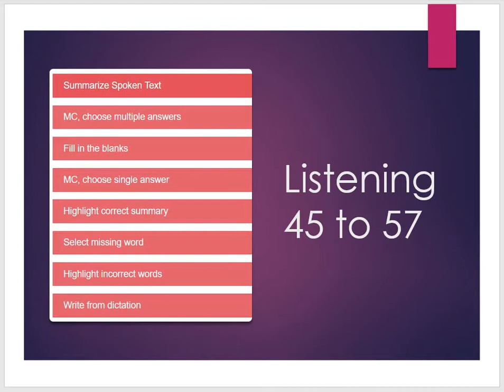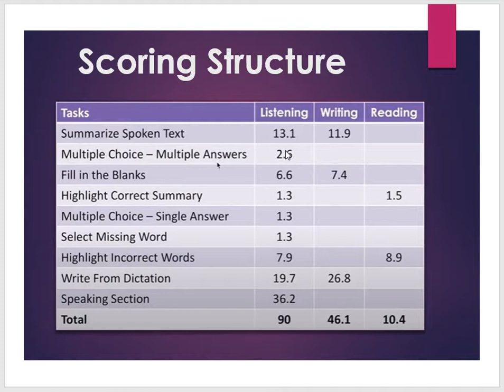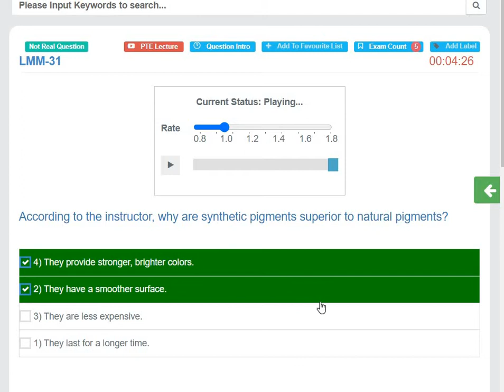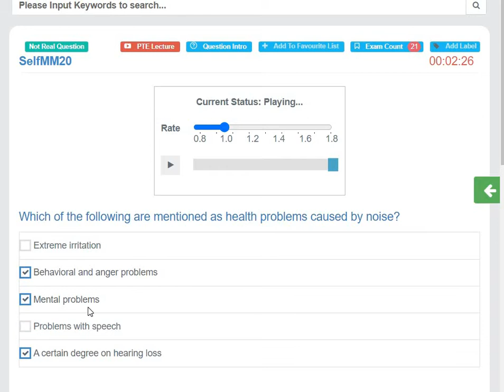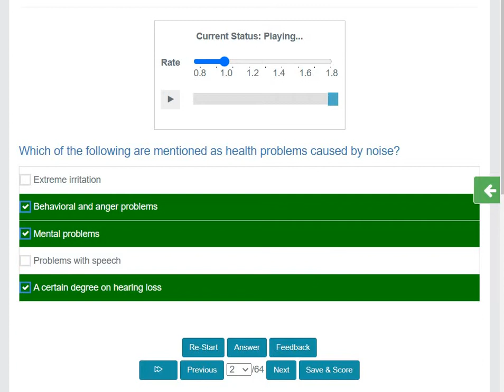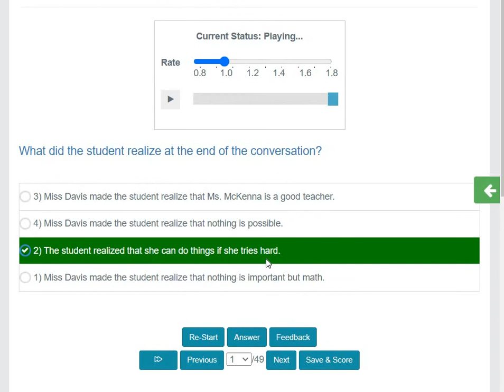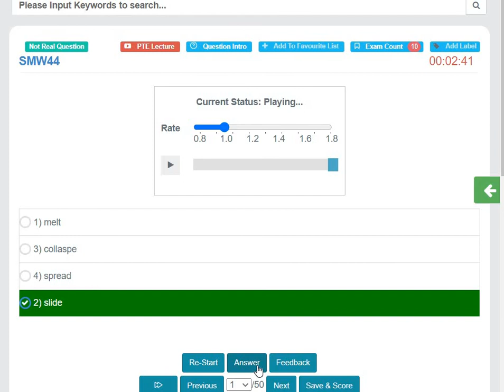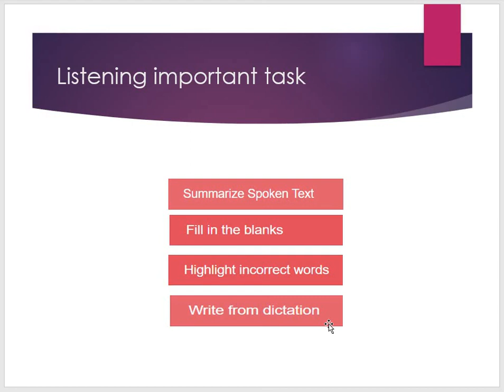Master PTE Listening in Tamil: Top Strategies for Success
In this video, we are going to learn how to do pte listening in Tamil. Pte listening is a very important part of the pte exam and it is important that you are well prepared for it. We are going to learn how to do pte listening in Tamil and then we are going to practice it.
This video will give an idea about PTE  Academy Listening , choose multiple answers, MC, Choose single answer  its a  one of the  tasks in  PTE exam. Getting a high score is not that tough when you have the right guidance and continues practices.

The below are the best websites for practicing all modules to get 79+.